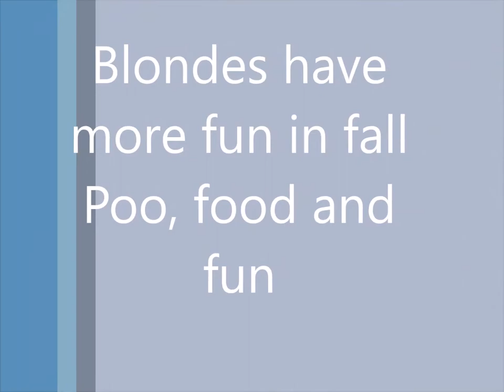Do Blondes Have more Fun in the Fall?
Poo, Poo, Boiling a deer head, and Fall Fun in the back yard.